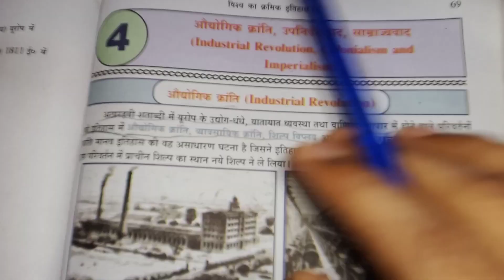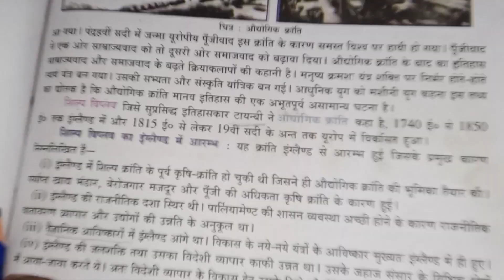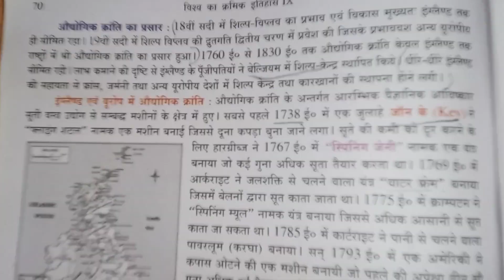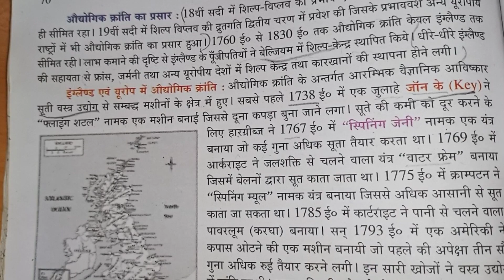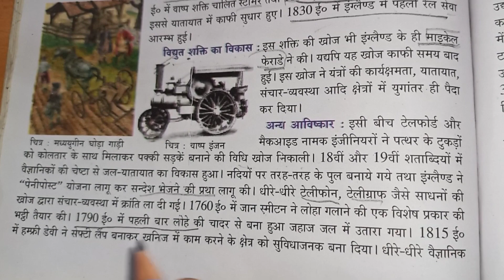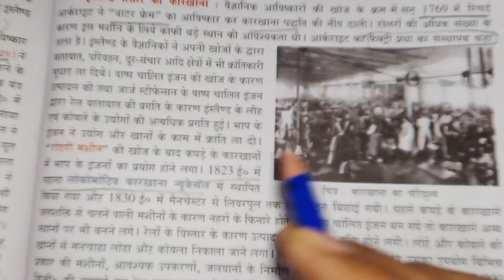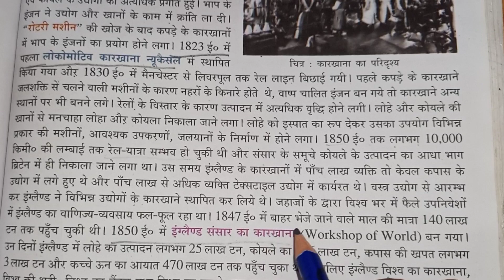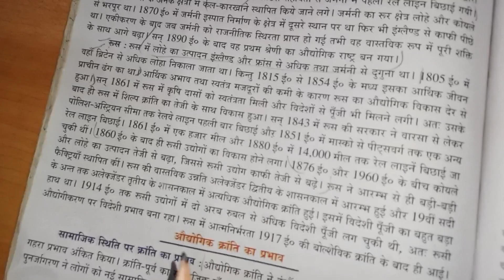Class 9 History chapter 4 | औधोगिक क्रांति, उपनिवेशिकवाद और साम्राज्यवाद | hindi medium| West Bengal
class 9 history chapter 4 revision,
ch 4 history class 7,
ch 4 history class 8,

telegram channel join kare... कोई भी प्रश्न है तो पूछे।